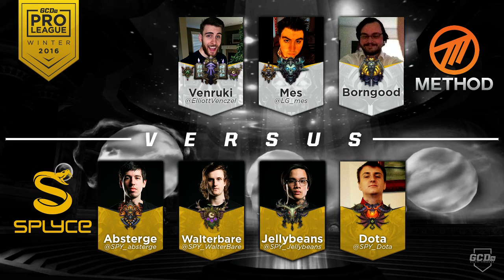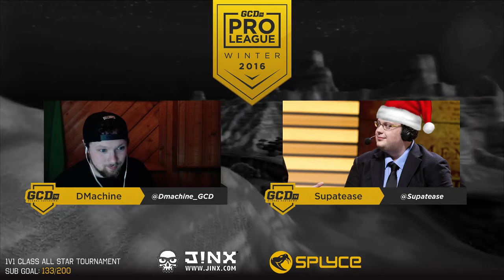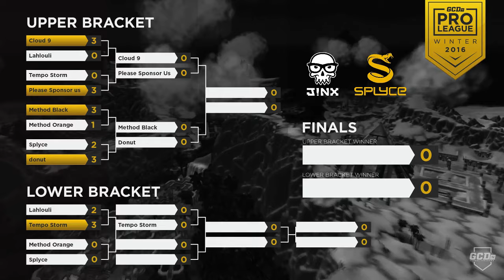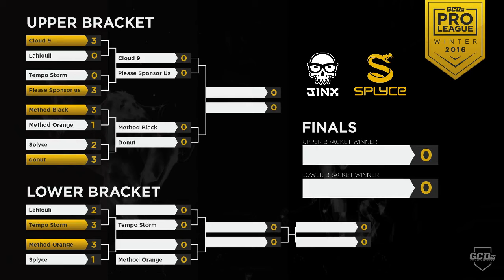GPL Winter - Tournament #3 - Splyce vs Method Orange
Follow GCDTV on Twitter!

vs